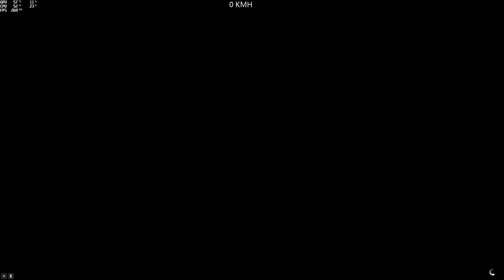(Parkour) Parcours Poly 4 (O-Z_31100) (V-STR/Freecrawler) [GTA 5 PC]